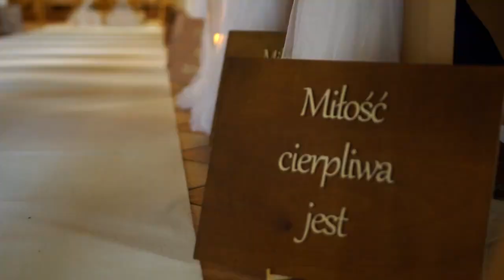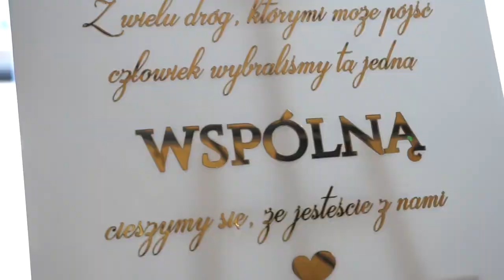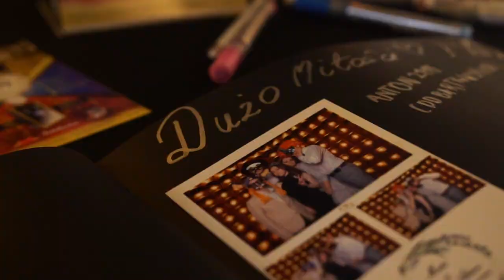Marta i Adrian kilp weselny 2022 Dj Caroll Wodzirej Karol Szymański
Wesela prowadze jako Dj/Wodzirej w jednej osobie.  W trakcie przyjęcia prowadzę zabawy taneczne, przyśpiewki przy stołach, tańce integracyjne oraz konkursy, w których mogą brać udział wszyscy weselnicy. Oczepiny i ich prowadzenie omawiam z każdą parą indywidualnie. Przez całą noc na parkiecie towarzyszy nam najlepsza muzyka i zabawa do białego rana‼️😊 Dojazd na miejsce wesela w cenie.

W cenie mojej usługi również dostajecie takie rzeczy jak:

❤ Ciężki dym na pierwszy taniec
❤ Napis Miłość pisana z sercem
❤ Dekoracje sali światłem
❤ Fontanny isker scenicznych

          Istnieje również możliwość wynajęcia:

❤ Foto-Budka
❤️ Foto-lustro
❤ Auto do ślubu
❤ Drink-Bar
❤ Foto-video
❤ Oprawa muzyczna ślubu (skrzypce)
❤️ Saksofon
❤️ Akordeon

Zerknijcie sobie na stronke poczytajcie opinnie recenzje dotyczące mojej pracy na weselach nie pożałujecie 😊😉 Warto również zerknąć na zdjęcia filmiki z wesel 😉😊

Podsyłam również link do YouTube 😊😉 proszę sobie zerknąć na klipy weselne 😉😊